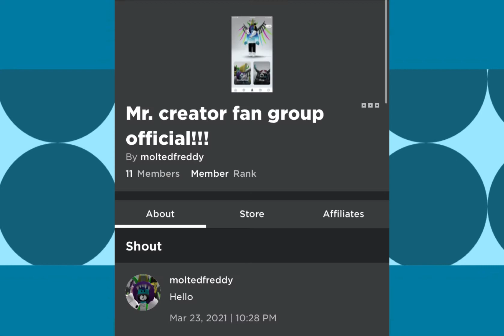Mr. Creator Intro ( part 3 ) // REMAKE\\ pls read description) \\~~ RMGAvick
Sorry this took really long, My animating software wasn’t working well, and also I’m not so good at extending intros, so sorry for the wait.. What animation shall I do next

Pls comment downs suggestions
Ok what vids I can make!

Edits:

Kinemaster + FlipAClip + Capcut + IbisPaintX

Took 3 days to animate this intro

CapCut = Edits on text and zoom animation

Ibis paint x = Background

Kinmaster = Export

Anyways enjoy you day